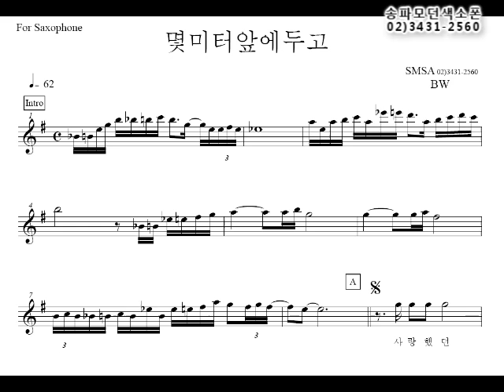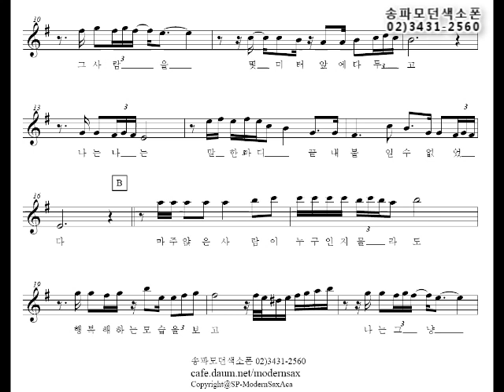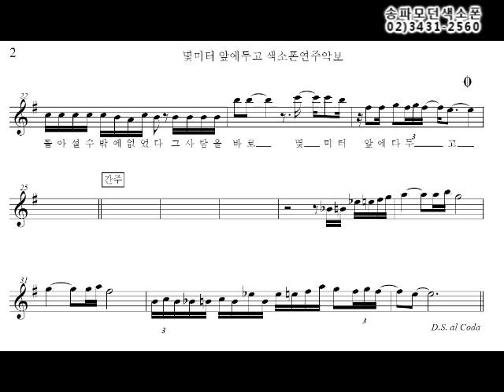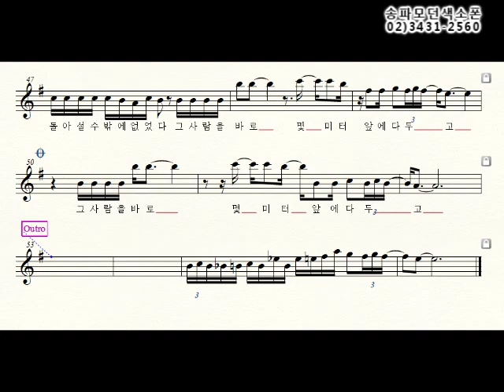몇미터앞에두고-김병우(색소폰연주&악보)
다음까페검색 "김병우모던색소폰" 을 치시면
더 많은 자료를 보실 수 있습니다.